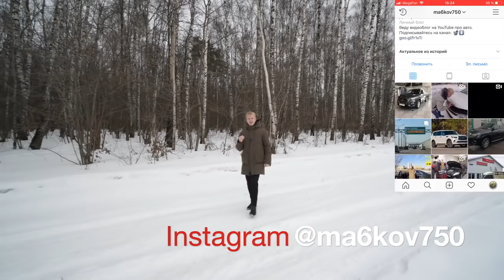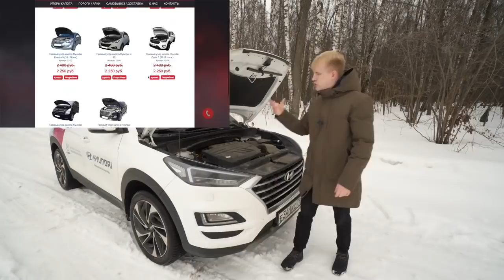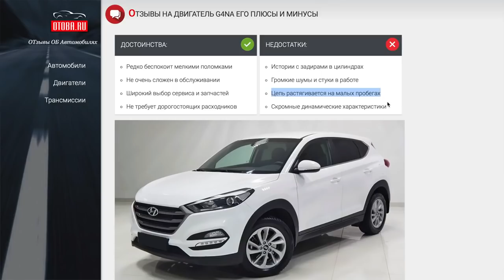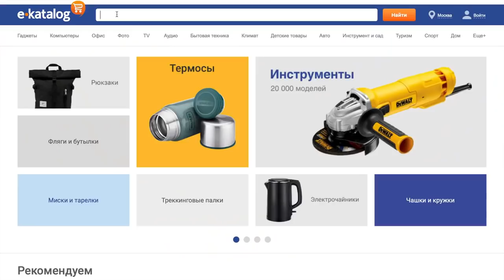ЭТО HYUNDAI TUCSON И ОН СТОИТ 2,3 МЛН! АСТАНАВИТЕСЬ!!! ЧЕСТНЫЙ ТЕСТ ДРАЙВ и ОБЗОР 2019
Hyundai Tucson является самым продаваемым авто марки Hyundai в Европе и компактным кроссовером входящим в топ 10 по продажам в Америке и России.
Магнитола для Hyundai ix35 Tucson 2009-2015 Штатная 2Din GPS
Магнитола для Hyundai Tucson/IX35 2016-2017 Android 8.1 GPS Car Stereo Car Radio
Ссылка Все модели Магнитолы Hyundai Santa Fe 2 Din Aliexpress Car Stereo Car Radio
Магнитола для Hyundai Santa Fe 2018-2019 Android 8.0 8 Дюймов 2din Car Stereo Car Radio
Магнитола для Hyundai Santa Fe 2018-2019 Android 8.0 10 Дюймов 2din Car Stereo Car Radio

ЭТО HYUNDAI TUCSON И ОН СТОИТ 2,3 МЛН! АСТАНАВИТЕСЬ!!! ЧЕСТНЫЙ ТЕСТ ДРАЙВ и ОБЗОР!

Hyundai Tucson Обзор Hyundai Tucson 2018

Дмитрий Машков